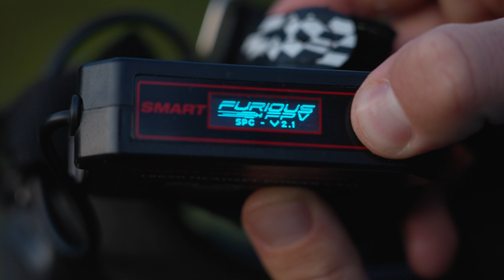Pourquoi Faire Ton Voyage en Norvège en VAN ou CAMPING CAR | Notre Itinéraire en description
Si jamais tu veux voir notre itinéraire, tu peux le retrouver grâce à ce lien :

On passe deux mois en Norvège avec notre fourgon aménagé et on trouve que ce pays se prête tout particulièrement à ce mode de voyage nomade.
C’est le paradis des vans et camping car grâce au droit d’accès à la nature. le camping sauvage est en effet autorisé en Norvège.
Dans cette vidéo on t’explique toutes les bonnes raisons de faire ton road trip en Norvège en van ou en camping car.

Cette semaine, on prend de la hauteur en faisant de la Via Ferrata et du parapente au fjord de Loen, puis après avoir contempler quelques glaciers on se dirige vers le Fjord de Geiranger. On finit cette vidéo par l’observation de bœufs musqués dans le parc national de Dovrefjell-Sunndalsfjella.

Le Fjord de Loen est magnifique avec son eau turquoise, il n’est pas trop touristique et offre une multitude d’activité d’Outdoor.
On a adoré la Via Ferrata qui offrent de très beau point de vue. Il y a deux itinéraires de niveaux différents qui s’entrecroisent. Le plus facile est long mais tout à fait accessible même sans expérience d’escalade ou de Via Ferrata.
L’accès à la via ferrata est gratuit et il est possible de louer du matériel ou faire une sortie guidée avec Loen Active.
Il est aussi possible de faire du parapente à Loen, le prix des remontées mécaniques pique un peu mais le spot est super.

On se balade sur la rive Ouest du lac du Lovatnet qui est très paisible. Ses eaux turquoises nous appel et on y pique une tête. L’eau est bien fraîche et revigorante.
On continue notre route jusque au Kjenndal Glacier où Aurel crash un drone…
Heuresement un copains norvégien alpiniste se dévoue pour aller le chercher. Ouf !

Maintenant, cap sur le fjord de Geiranger qui est classé au patrimoine mondial de l’UNESCO.
Malgré cette année marquée par le COVID, il y a déjà bien plus de touristes ici. On se fait déposer en bateau à Skageflå pour faire une randonnée qui offre un beau point de vue sur le fjord et ses cascades.

Enfin tout en remontant vers le Nord, on s’arrête contempler les grandes pleines du parc national de Dovrefjell-Sunndalsfjella et l’architecture moderne du refuge de Snoetta view point. On fait une sortie guidée pour observer les bœufs musqués en liberté.

On espère que tu as bien aimé cette vidéo.
Rendez vous la semaine prochaine pour la suite de l’aventure en Norvège !